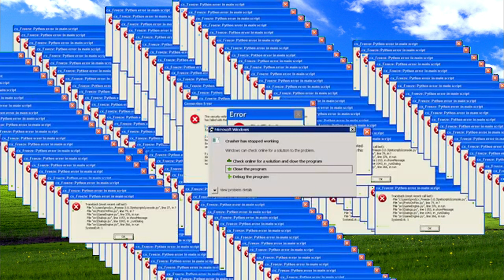The FINALS Season 2 Moments to Edge to...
Playing The FINALS with some pals today